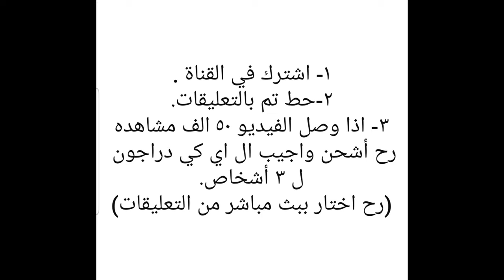كيف تحصل على هذا السلاح الاسطوري مجانا